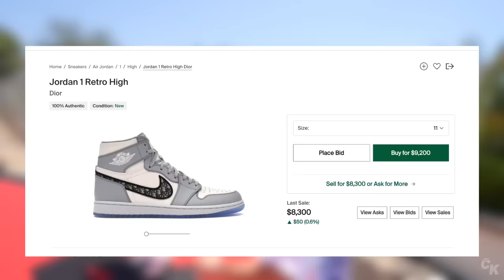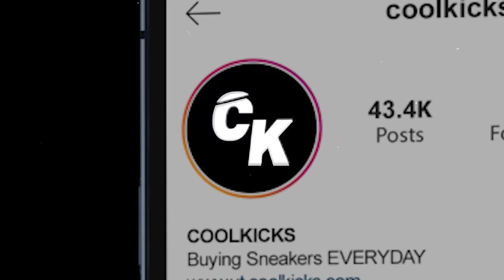FaZe Rug's $1,000,000 SNEAKER COLLECTION!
Visit Cool Kicks:
7565 Melrose Ave Los Angeles, CA - (COOL KICKS LA)
7718 Melrose Ave, Los Angeles, CA 90046 - (The CooL)
6701-U Loisdale Road, Springfield, Virginia - (COOL KICKS VA)
7578 Melrose Ave, Los Angeles, CA 90036 - ( Melrose Sports Cards)